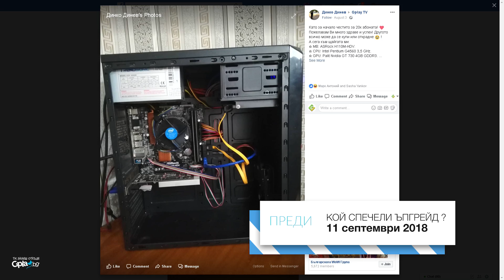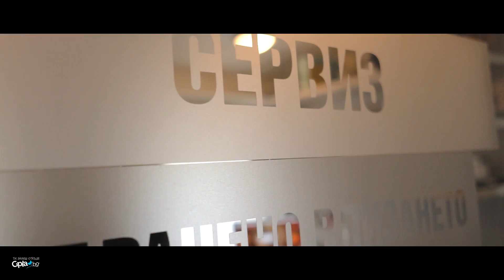Ъпгрейд на Компютър ЗА 1000 лв. от GplayBG по случай 20,000 абонати в YouTube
►  LET'S PLAY VARNA - 27 и 28 октомври 2018
►  Можеш да ползваш следните кодове за 5% отстъпка на всичко в Gplay.bg ( така подкрепяш човека, чийто код ползваш ;) -- ZINGOD, STKMN, PRASS, DIGGGI, NOTHX, QNCHOSAD, YNOTXX, ADDICTED, EVIL, ALEMLOL

►  Най-престижното гейминг събитие в България се завръща като този път домакин ще бъде морската столица - гр. Варна.

По време на Let's Play Varna, който ще се проведе на 27 и 28 Октомври, любимите игри Fortnite, PUBG и FIFA 19 ще окупират главната сцена на събитието! Ще можете да участвате на турнири по CS:GO и League of Legends, както и ще има още много интересни игри и надпревари свързани с Yu-Gi-Oh!, Pixel art и K-pop!